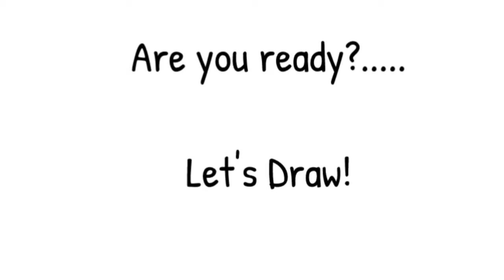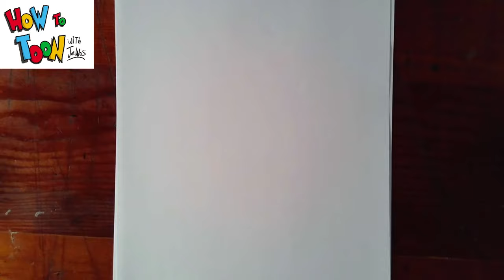How to Toon Chapter 25: Transportation, planes, cars and more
Transportation, planes trains cars and more
Cat in a hot air balloon
train
fish in a submarine
dragon on a rocket
dog in a plane
Lizard on a motorcycle